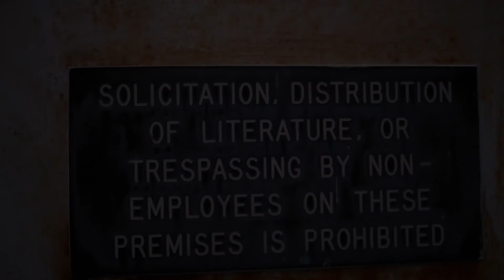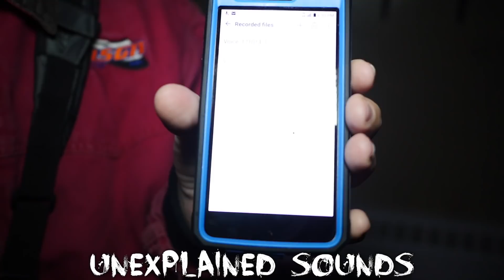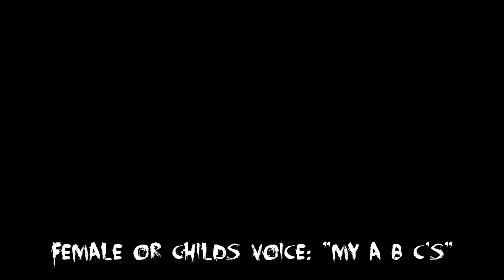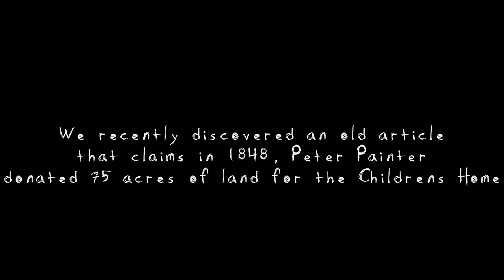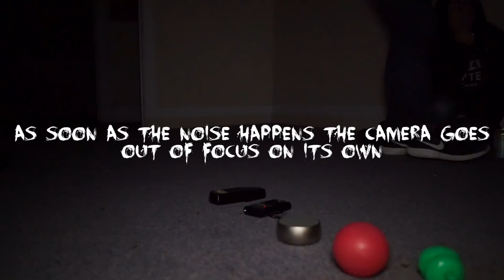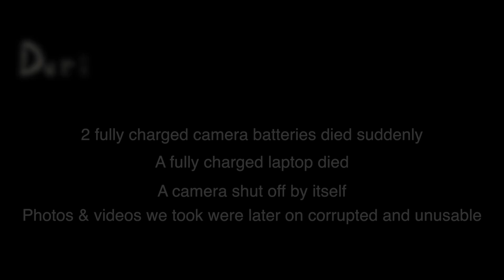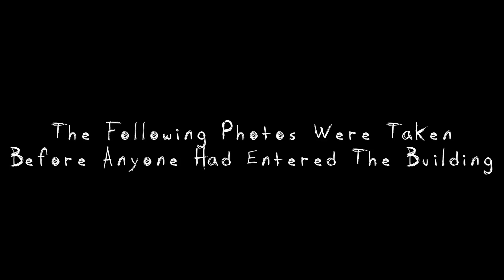SCARY HAUNTED ORPHANAGE PARANORMAL INVESTIGATION // PART 2!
Things got a lot DARKER during the filming of our part 2 paranormal investigation! We had some voices use some strong profanity towards us and even call one of us out by name! We even captured some incredible EVP recordings that we didn't hear with our own ears and even some amazing visual evidence caught on camera! After doing some more research on the old orphanage building we even discovered some pretty creepy connections to previous evidence. Let me know what you thought of our findings during the paranormal investigation and if you think i should do some more somewhere else! Thanks so much for the support!

-Bronson James Allison

Located in Holmes County Ohio, the building was originally destroyed but rebuild in the early 1900's and has had a rough history ever since. There are multiple reportings of abuse and deaths that occurred on the property. Do you believe this troubled past is a recipe for paranormal activity? This is "SCARY HAUNTED ORPHANAGE PARANORMAL INVESTIGATION PART 2!"

**This video was recently featured on the front page of The Daily Record! "Holmes County paranormal videographer Bronson Allison explores old children’s home". It was so awesome to be able to film the Holmes County Childrens Home in Millersburg and have such great reactions from it! More to come!!!"

My Equipment:
Drone 2
GoPro Session

Do you think I should do some more of these paranormal investigations in some scary haunted places? Let me know down in the comments!